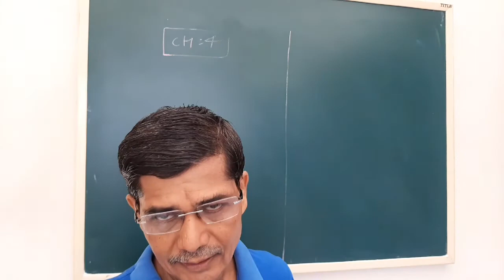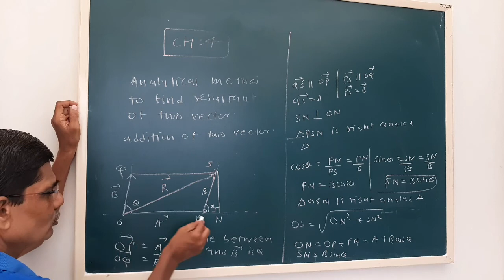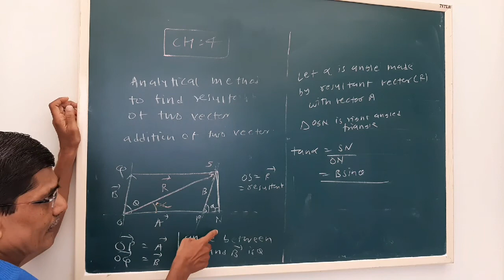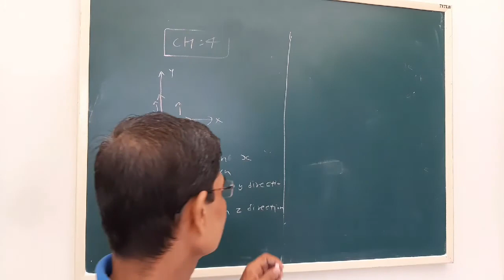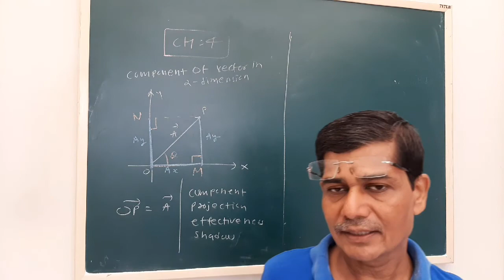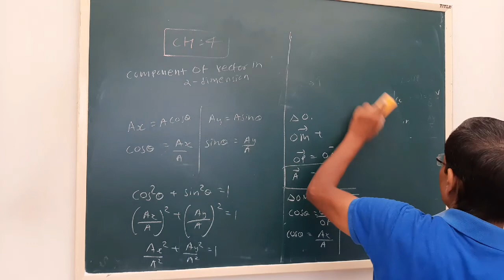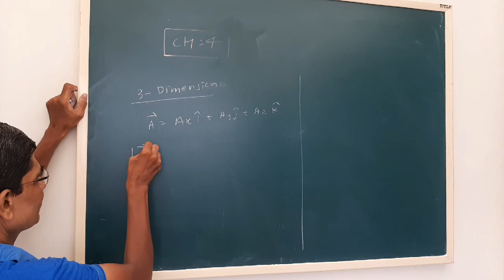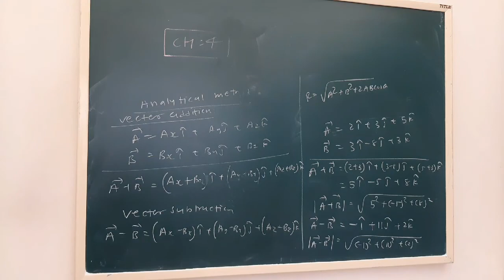S11 EM CH4 LECTURE2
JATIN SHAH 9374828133